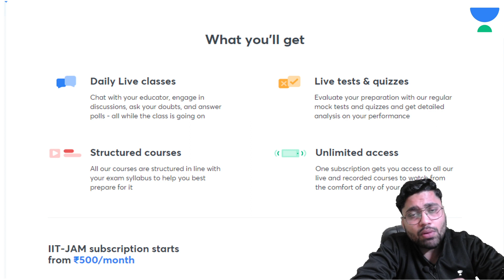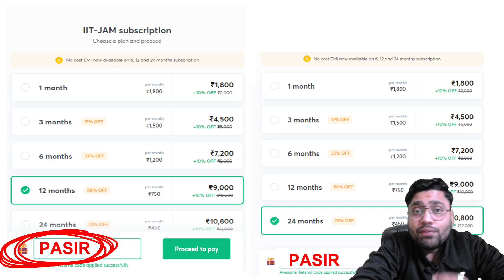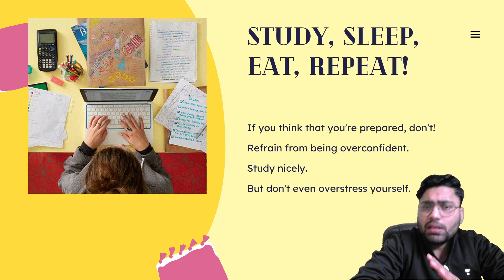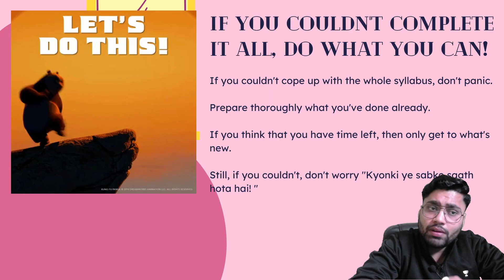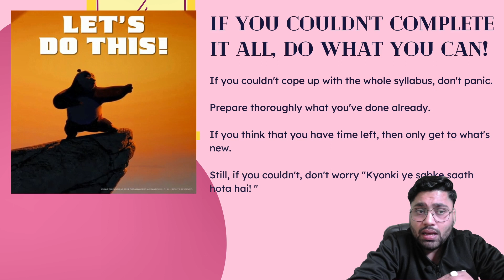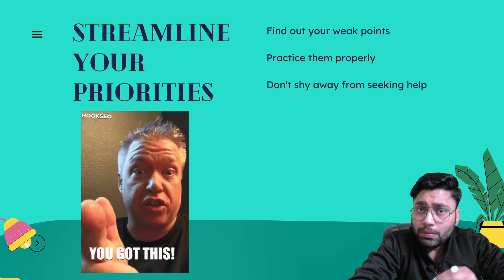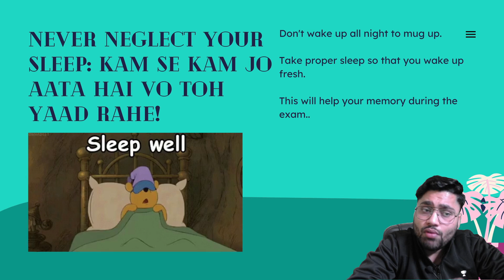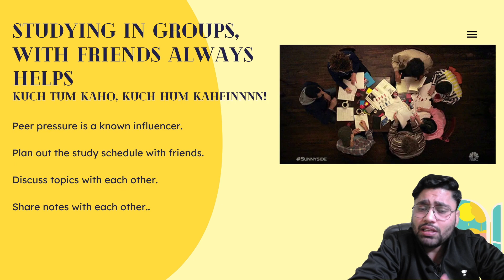How to Plan a Day When Exam is Near | Target IIT-JAM 2021 | Prateek Agarwal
In this session, Prateek Agarwal covers a session on ''How to Plan a Day When Exam is Near'' - for IIT-JAM 2021.

He also shares strategies, tips & tricks of chemistry, which will help you make the base concept of chemistry more concrete.

Prateek Agarwal and other top educators are teaching live on Unacademy.

Unacademy Subscription Benefits:
1. Learn from your favorite teacher
2. Dedicated DOUBT sessions
3. One Subscription, Unlimited Access
4. Real-time interaction with Teachers
5. You can ask doubts in a live class
6. Limited students
7. Download the videos & watch offline